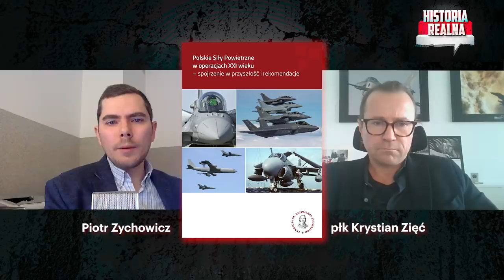Walka o niebo nad Ukrainą. Polski pilot F-16 ocenia - Krystian Zięć i Piotr Zychowicz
Dziękujemy Bibliotece w Sobieniach-Jeziorach za udostępnienie miejsca do nagrania tego odcinka.

Płk. Krystian Zięć jest pilotem F-16 i współtwórcą nowoczesnych sił powietrznych RP. Poprosiłem go aby opowiedział jak się pilotuje nowoczesny myśliwiec. I ocenił zmagania o panowanie w powietrzu między Rosją a Ukrainą. Dlaczego Rosjanie tracą tyle samolotów? Dlaczego rosyjscy piloci trafiają do ukraińskiej niewoli? Jakie wnioski z tej wojny wypływają dla polskiego lotnictwa? Czy F-35 obronią nas przed Rosją?

Kup książkę Jacka Bartosiaka i Piotra Zychowicza „Nadchodzi III wojna światowa” :
Okładka miękka: